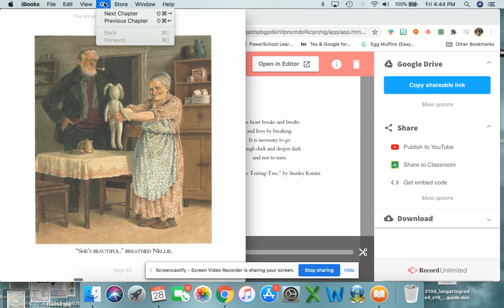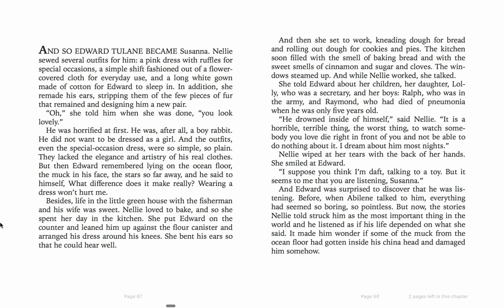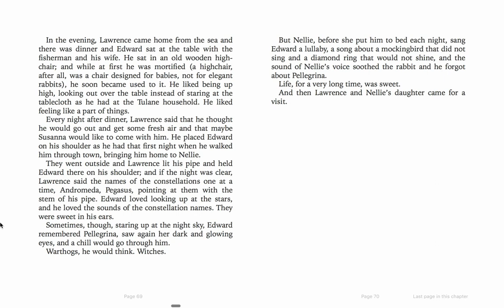Edward Tulane, Chapter 9